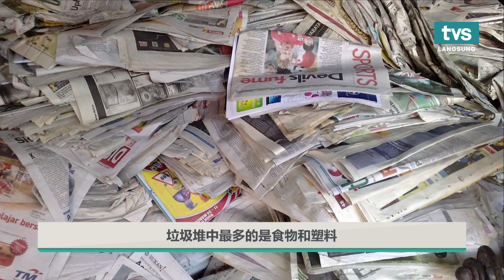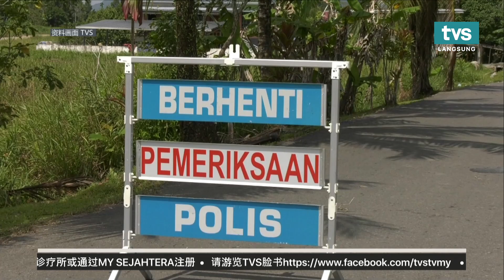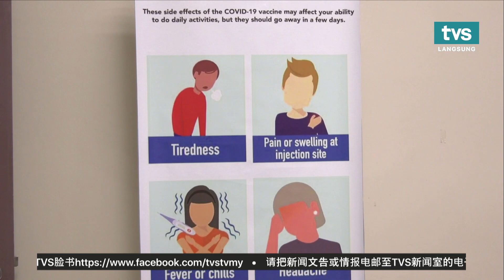TVS 6PM 热报, 11th MARCH 2021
📌 去年3月MCO以来 大马人每月制造 20万吨垃圾
📌 为平衡种族比例  警队入职门槛降低
📌  警方加强管制跨州禁令